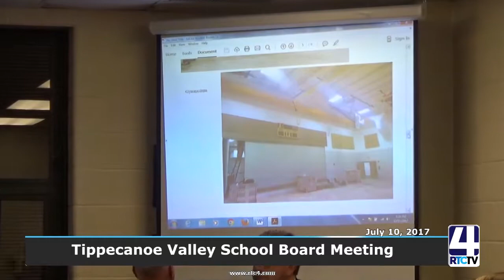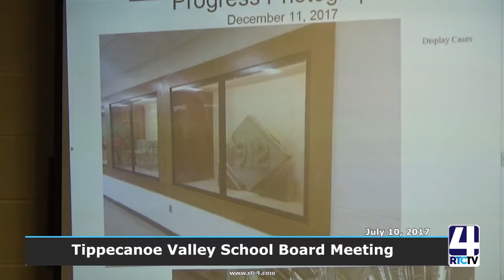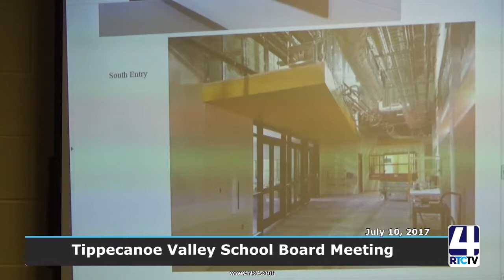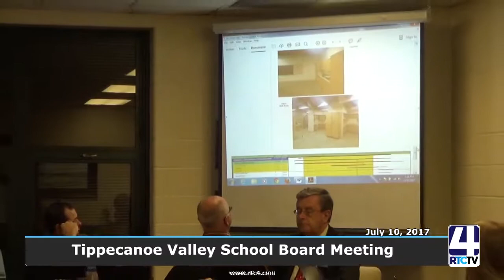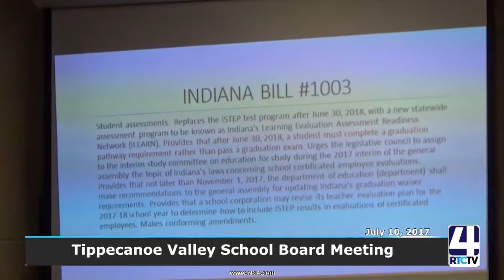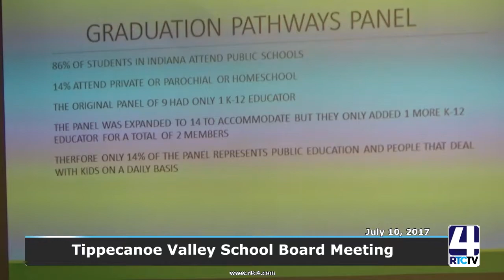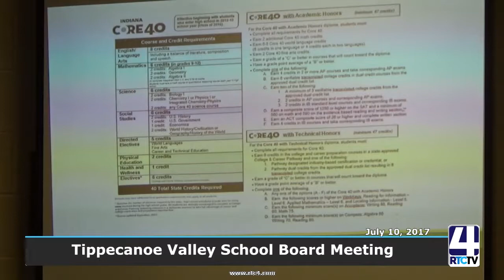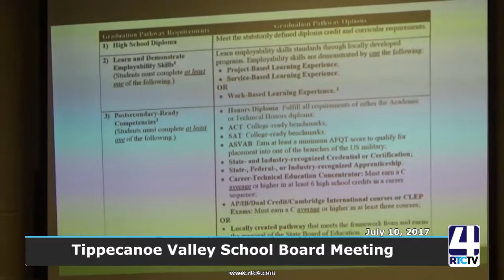PM Tippecanoe Valley School Board Meeting 12 11 17